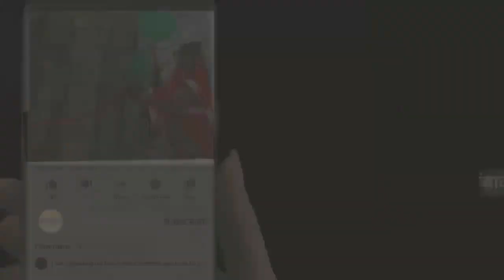जबलपुर में कांग्रेस के प्रदेश अध्यक्ष कमलनाथ जी के आवाहन पर गांधी चौपाल का आयोजन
जबलपुर में आज मालवीय चौक पर कांग्रेस के प्रदेश अध्यक्ष एवं पूर्व मुख्यमंत्री कमलनाथ जी के आवाहन पर पूरे प्रदेश में जगह-जगह गांधी चौपाल का आयोजन किया जा रहा है इसी क्रम में आज मालवीय चौक में भी कांग्रेस नेता प्रवेंद्र चौहान के साथ कांग्रेस जनों ने गांधी चौपाल का आयोजन किया इस अवसर पर कांग्रेस के सभी पदाधिकारी कार्यकर्ता उपस्थित थे